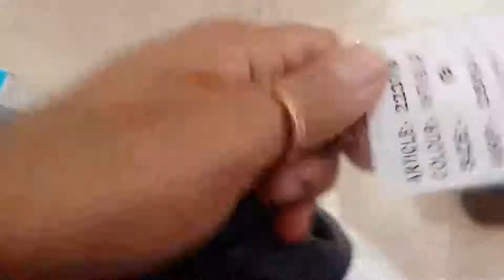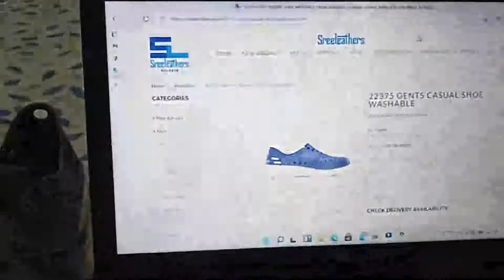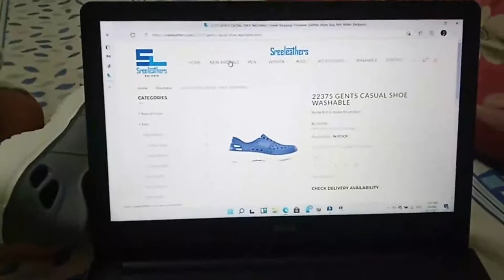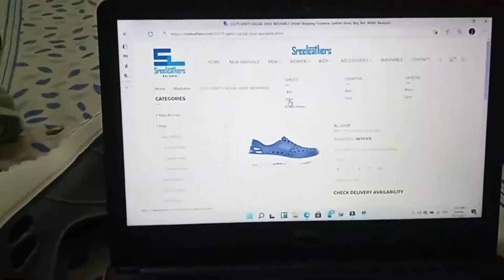জলের দামে জলে পড়ার জুতো | শীত গ্রীষ্ম বর্ষা এই জুতো ভরসা | REVEIW Of Washable Unisex Rainy Footwear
Hello Friends🤝Welcome Back To The Mallick`s Vlog Once Again...
In This Video...শ্রী লেদার  কলকাতা নিউমার্কেট এ ২৫০ টাকার জুতোর সব থেকে বেশি সেল | সামনেই দূর্গা পূজা | ভালো কালেকশন আছে আপনারা গিয়ে ঘুরে আস্তে পারেন.
Unisex..

***YOURS SINGLE SUBSCRIBTION IS MY MOTIVATION TO ME TO GROW***